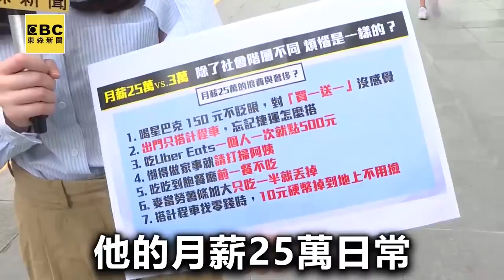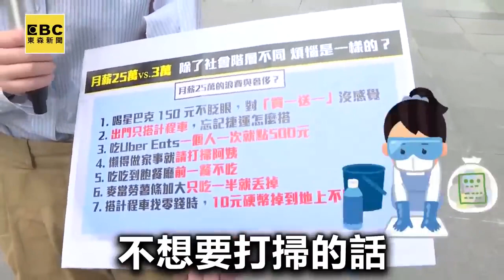【精選】月薪25萬vs.3萬煩惱相同？街頭調查民眾喊：壓力差很多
※於2020年採訪